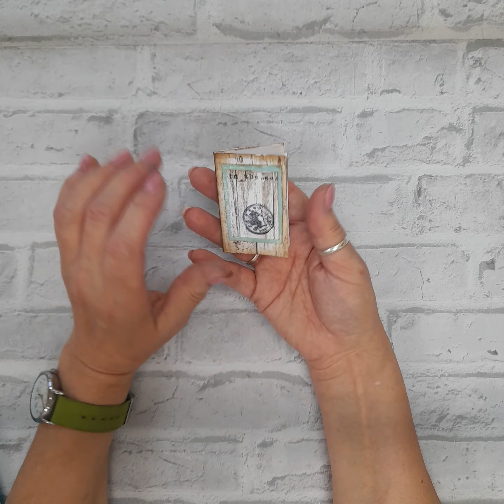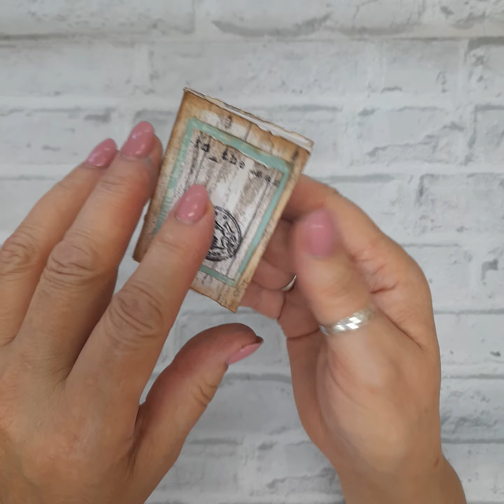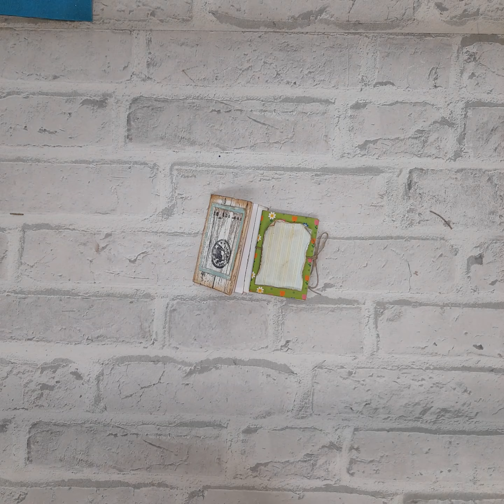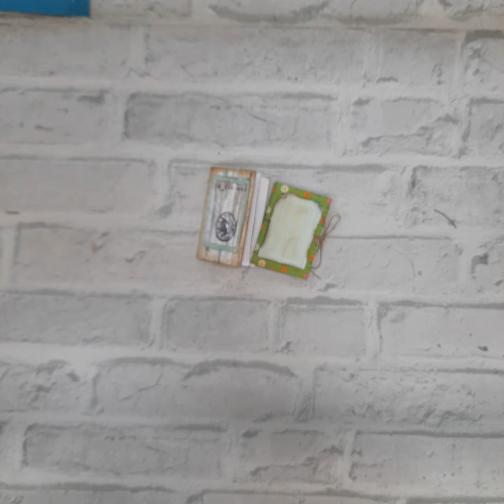Sekretny notesik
Kurs nagrano w Środowiskowym Domu Samopomocy w Krotoszynie